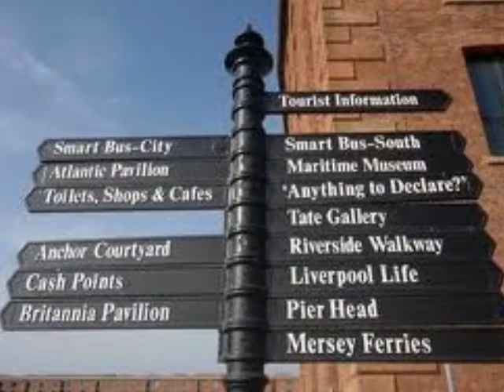Albert Dock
fsdasdadasdas